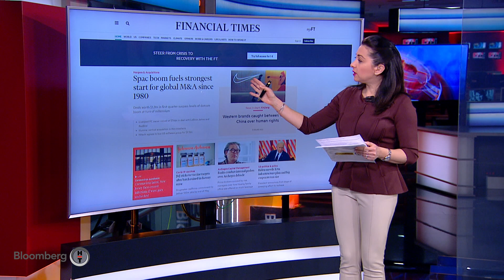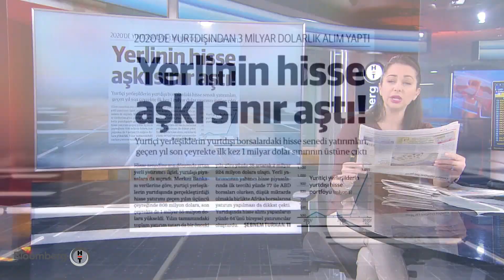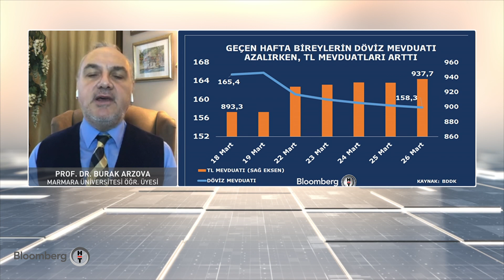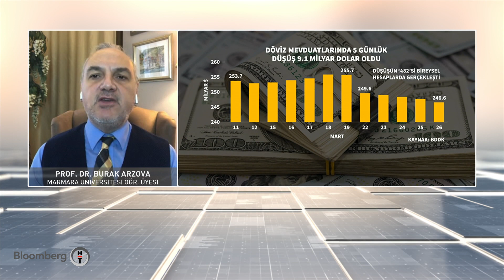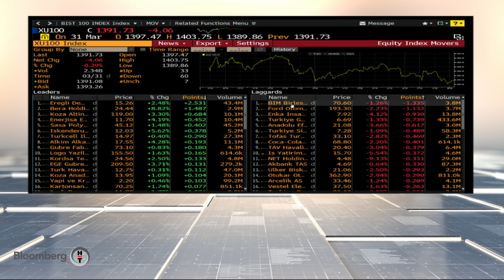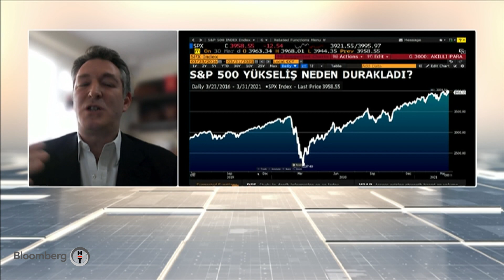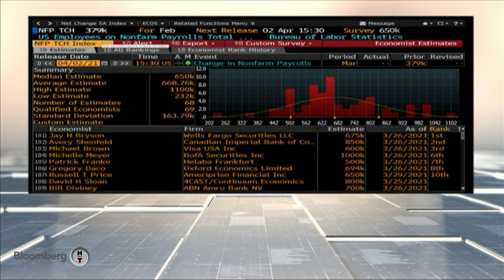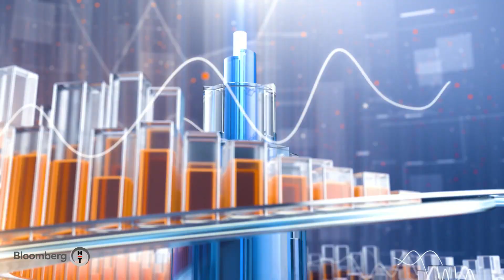İlk Söz | 01.04.2021